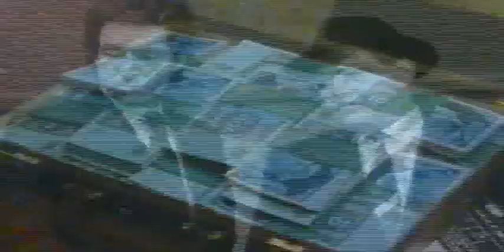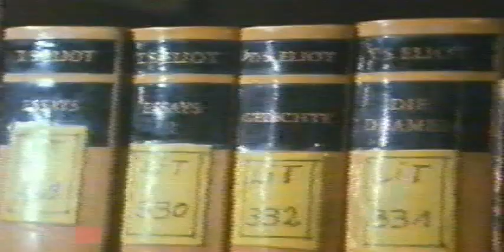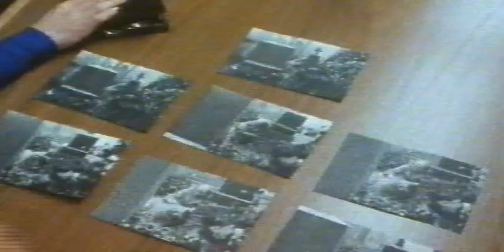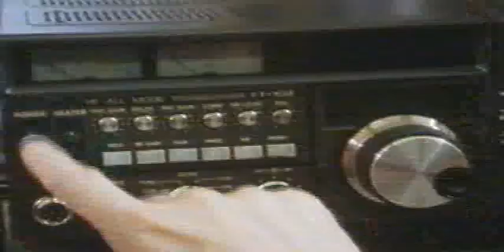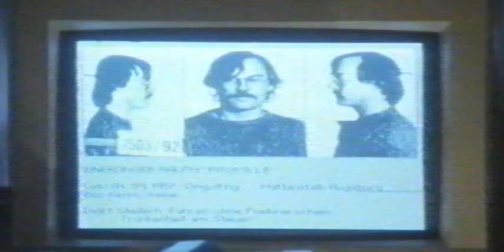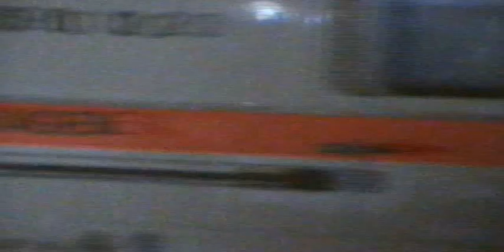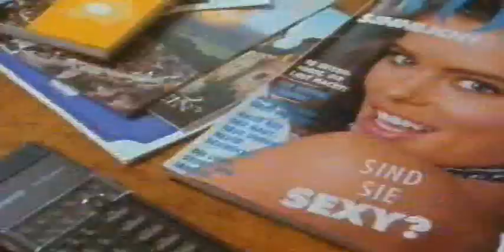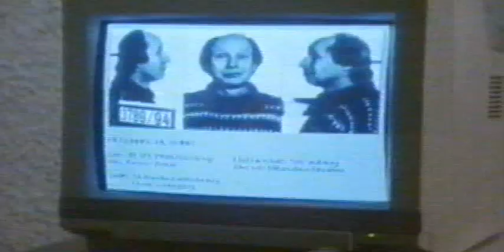Der Bastard 1989 Teil 3/3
Computerkrimi von 1989 mit Peter Sattmann und Gudrun Landgrebe

Titelmusik: Domain -  Hearts of Stone

Teil 3/3 (etwa 5 Minuten vom Anfang fehlen. Hauptsächlich die kurze Zusammenfassung der ersten beiden Teile)